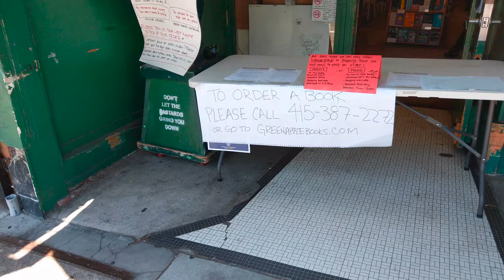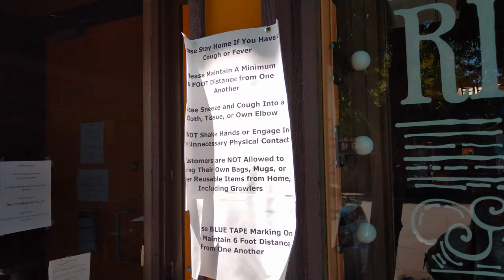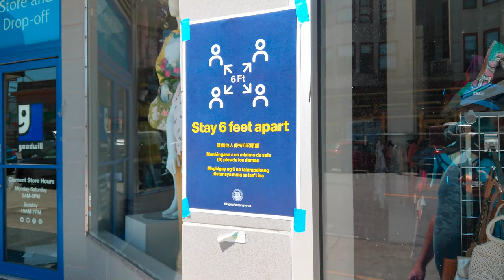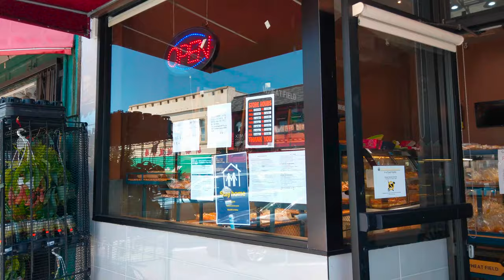⁴ᴷ⁶⁰ Walking SF - Clement St, Arguello to 10th (May 21, 2020)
Walked along Clement from Arguello to 10th and back on a sunny Thursday afternoon. It was high 60s F and many shops including Goodwill are closed due to Covid while a brewery and other restaurants are open for takeout. There's a line to get into Richmond New May Wah Supermarket due to social distancing. Enjoy!

No music, no commentary, just environmental sounds as this is taken with a mobile phone held with a gimbal.

Filmed May 21st, 2020 around 1:30 PM.

Equipment:
HTC U11